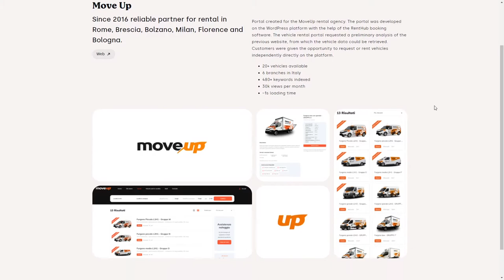Creative Developer Portfolio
Creative Developer Portfolio By Roberto Zaccardi From Italy
Rob’s portfolio, Italian developer and designer.